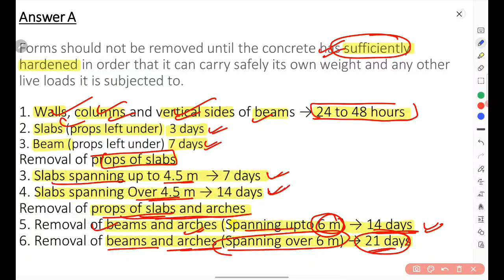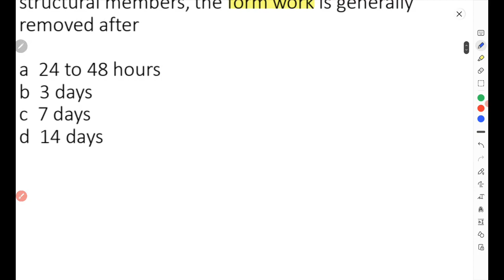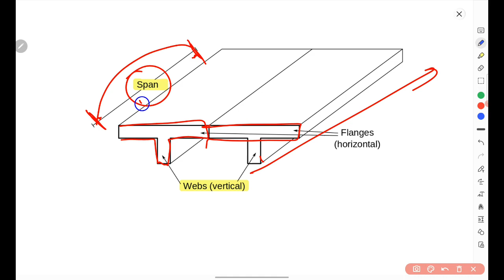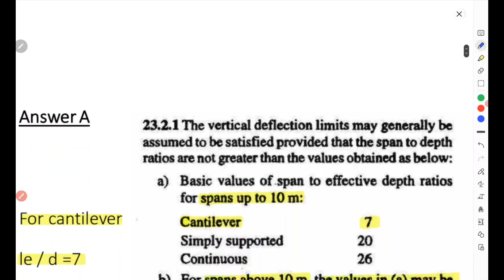RCC Gupta and Gupta Book Solution | Gupta & Gupta book solution in Hindi | RCC civil engineering MCQ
RCC Gupta and Gupta Book Solution
Gupta & Gupta book solution in Hindi
RCC civil engineering MCQ
Gupta and Gupta book solution in Hindi rcc
RCC for civil engineering
Gupta and Gupta book solution
VIP CIVIL GURU
Gupta and Gupta civil engineering book review in hindi

gupta and gupta civil engineering SOIL MECHANICS
gupta and gupta civil engineering ENVIRONMENT ENGINEERING
gupta and gupta civil engineering IRRIGATION ENGINEERING
gupta and gupta civil engineering ENGINEERING MECHANICS

gupta and gupta civil engineering STEEL STRUCTURE
gupta and gupta civil engineering FLUID MECHANICS
SSC JE 2022
UPPSC AE
ESE
GATE
CIVIL ENGINEERING
Structural Analysis Basic Knowledge Civil Engineering
Structure Analysis for Civil
structural Analysis for Civil engineering
structural Analysis
theory of structure
civil engineering ONELINER video lectures
civil engineering ONELINER questions and answer

Our Second Channel For JE & AE Job VACANCIES UPDATES

ssc je civil engineering previous year papers
ssc je previous year questions paper
vip civil guru
ssc je cut off 2020
civil engineering
rcc civil engineering
reinforcement cement concrete
rcc question and answer
rrc question for ssc je
rcc previous year question papers
civil engineering rcc
civil engineering rcc lecture
civil engineering previous question papers
civil engineering questions
civil engineering question papers with answers
adda247
technical adda247
upsssc je civil engineering
ssc je
gupta and gupta book civil engineering solution
gupta and gupta civil engineering book solution
gupta and gupta book solution pdf
gupta and gupta civil engineering complete solution
gupta and gupta book
gupta and gupta civil engineering solution in hindi
gupta and gupta book solution by vip civil guru
gupta and gupta book review
gupta and gupta civil engineering bmc